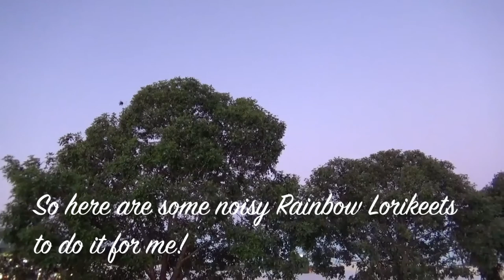I CAN'T MOVE! | LAZY SUNDAY VLOG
I may have over done it a bit with the exercise after months of doing very little!
We had a lovely Lazy Sunday!

Sunday Vlog